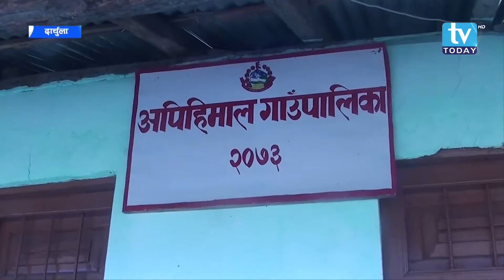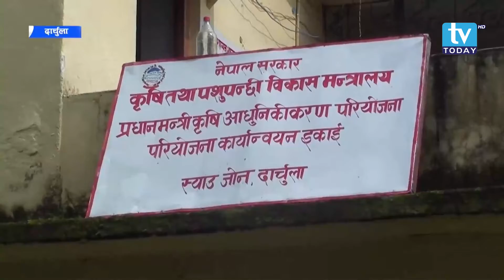स्याउ उत्पादन, रिपोर्ट, दार्चुला । Sudur Report || TV Today HD